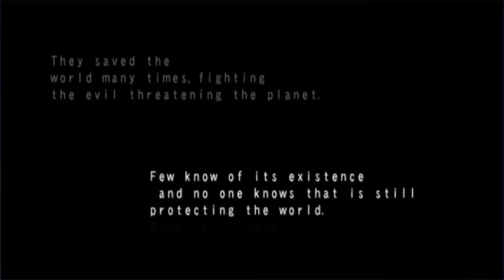Let's Play Namco x Capcom P.1: I love NxC, it's so BAD...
WOOT! MY FIRST PS2 LET'S PLAY! I figured I'd do this before project X zone is localized, not to mention, I'm celebrating the fact that I found out it was becoming localized. But boy, I have a lot of let's plays to keep up with, and a new rurouni kenshin let's play on it's way...and possibly assassins creed 3 if I CAN GET IT TO WORK...GRR